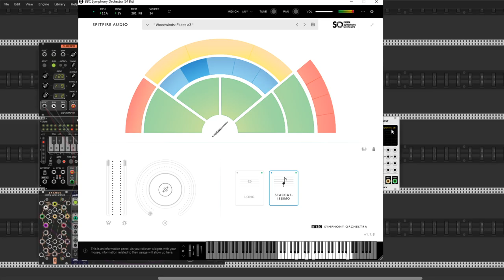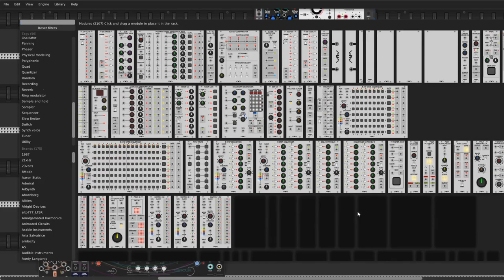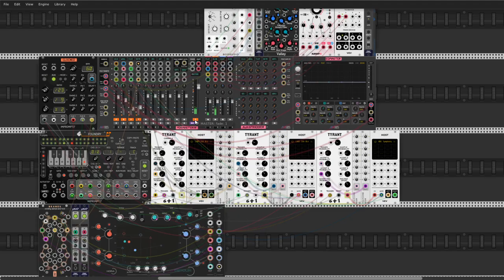Under frozen sea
Hi Rackerz. Found some extra free time for VCV and I make this ambient patch. I use my favorite vst plugin Labs from Spitfire Audio and new  BBC Discover Symphony Orchestra plugin.